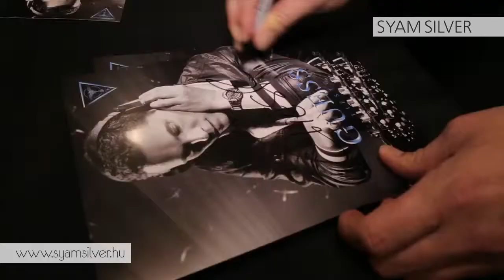Syam Silver_Guess_Takeover by Tiesto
GUESS termék minősége maximálisan megfelel a márkával szemben támasztott magas szintű vásárlói elvárásoknak, ezért megtalálod a  Syam Silver boltokban.